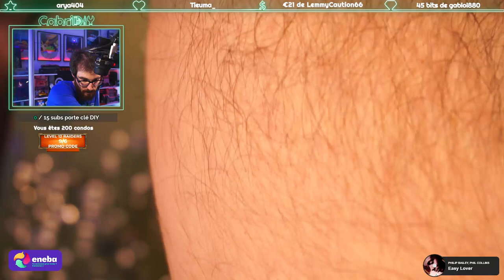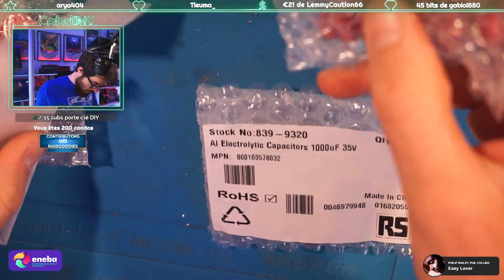[TV] Remplacement condensateur TV Thomson Inconnue !